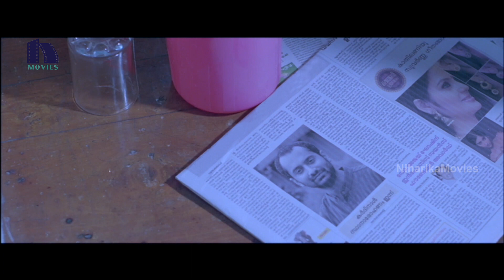నీకు వచ్చే దాంట్లో నాకు ఎంత కమిషన్ ఇస్తావ్ | Red Wine Full Movie Scenes | Fahadh Faasil | Mohanlal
Watch RedWine Full Movie Scenes.

Starring: FahadhFaasil, Mohanlal, Asif Ali, Miya and others.